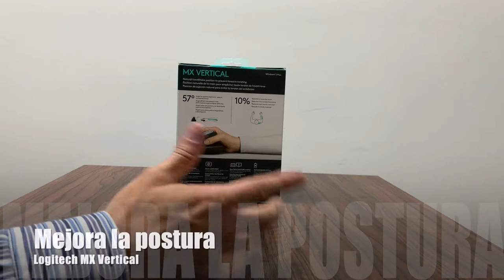Primera vista al mouse MX Vertical de Logitech!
El destape del mouse MX Vertical de Logitech!

Todos los detalles acerca del mouse MX Vertical los puede encontrar